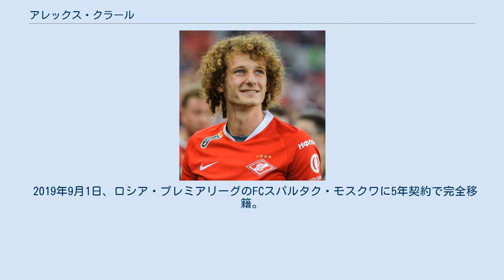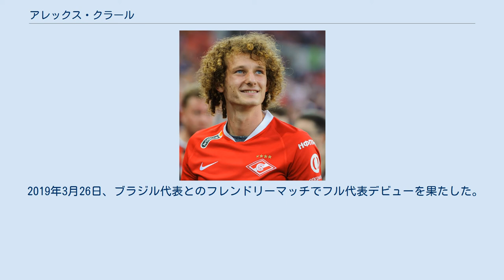アレックス・クラール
アレックス・クラール（Alex Král 、1998年5月19日 - ）は、スロバキア・コシツェ出身のチェコ代表プロサッカー選手。
ウェストハム・ユナイテッドFC所属。
 ユース時代はFCズブロヨフカ・ブルノとSKスラヴィア・プラハの下部組織でプレー。
 2017年2月にFKテプリツェとプロ契約を締結。
5月7日のFCフラデツ・クラーロヴェー戦でプロデビューを果たした。
 2019年1月、かつてユース時代を過ごしたSKスラヴィア・プラハに4年契約で完全移籍。
 2019年9月1日、ロシア・プレミアリーグのFCスパルタク・モスクワに5年契約で完全移籍。
 2021年8月31日、買取オプション付きの1年ローンでウェストハム・ユナイテッドFCに加入。
 各年代でチェコ代表に選出されている。
年代別代表ではUEFA U-17欧州選手権2015、UEFA U-19欧州選手権2017などに参加した。
 2019年3月26日、ブラジル代表とのフレンドリーマッチでフル代表デビューを果たした。
10月14日、北アイルランド代表とのフレンドリーマッチで代表初ゴールを決めた。
 スラヴィア・プラハ 個人